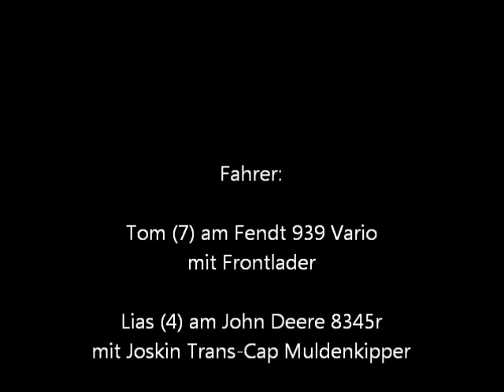siku control Fendt & John Deere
Erster Fahrauftrag! Am Steuer: Tom und Lias.